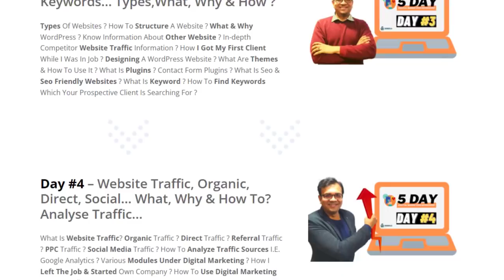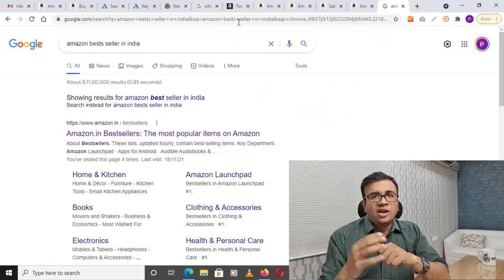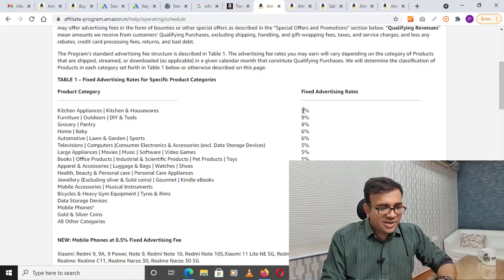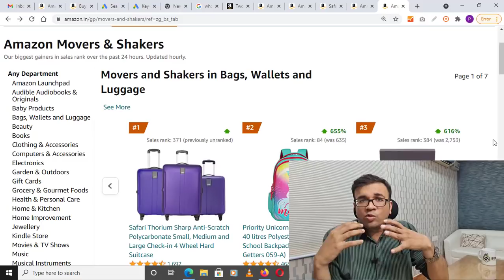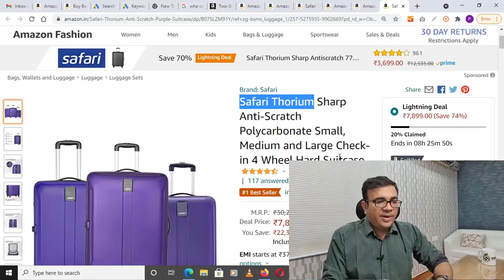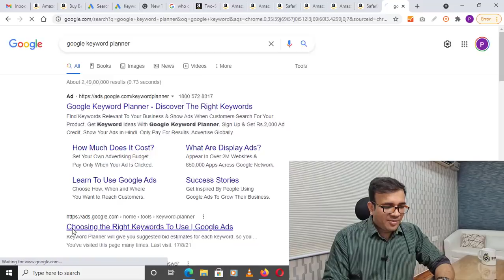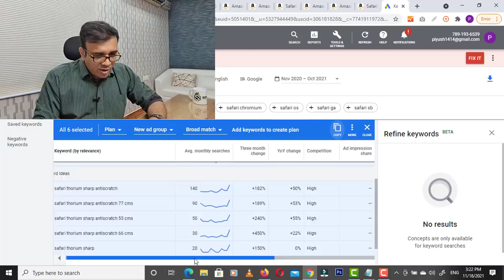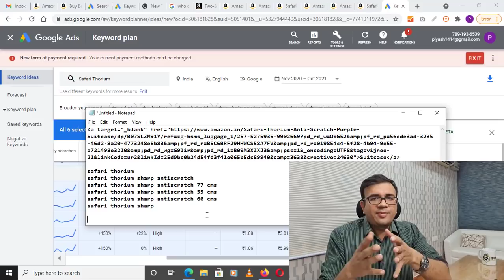Turn ₹1000 to ₹10000 in Just 10 Days Brand New Strategy Make Money Online From Home